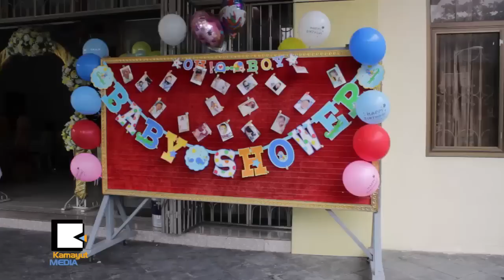ေမြးေန႔ရွင္ ေမေမ သက္မြန္ျမင့္နဲ႔ သားေလး ရက္တစ္ရာျပည့္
ပရိသတ္ေတြခ်စ္ျမတ္ႏိုးၾကတဲ့ အႏုပညာရွင္တစ္ေယာက္ျဖစ္တဲ့ အကယ္ဒမီ သက္မြန္ျမင့္ရဲ႕ ေမြးေန႔ပြဲနဲ႔အတူ သက္မြန္ျမင့္ရဲ႕ သားဦးရတနာျဖစ္တဲ့ အားခ်စ္(ေခၚ) ေမာင္ေအာင္ေခတ္ရဲ႕ ရက္ ၁ဝဝ ျပည့္ နာမည္ေပးကင္ပြန္းတပ္ပြဲကို ဇူလိုင္ ၂၃က မိုးကုတ္ဝိပႆနာရိပ္သာ အသင္းခ်ဳပ္႐ံုးမွာ ျပဳလုပ္ခဲ့ပါတယ္။